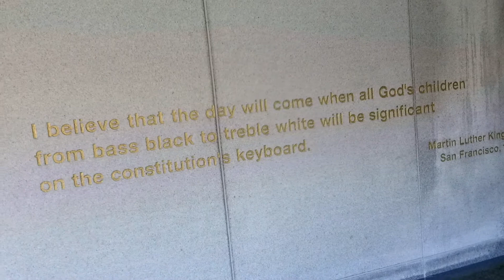A walk through the Martin Luther King, Jr Waterfall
I shot this video at The 2014 Dr. Martin Luther King, Jr. Celebration Monday, January 20 in Yerba Buena Gardens, San Francisco, California.